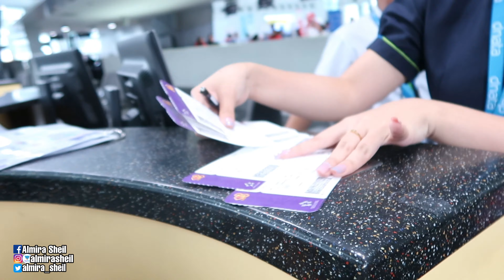Airport Serye Kaguluhan | Thailand Part 1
Yung ako ang naatasang magbantay at hatid sa napakabehave na mommy at anak ni Gandang Kara na sina Tita Kathy and David. Sobrang payapa hahahaha!